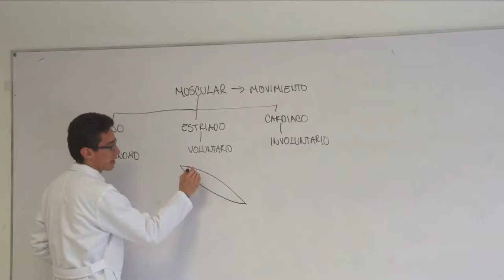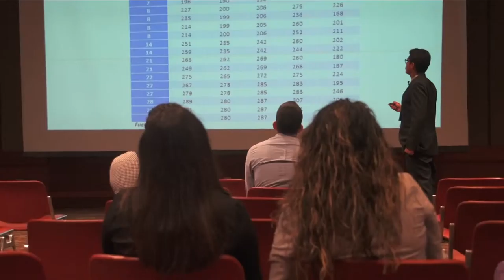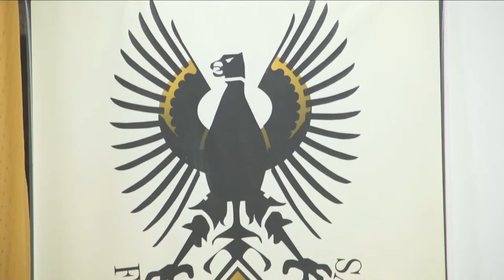Informativo Desde la U 39 uptc